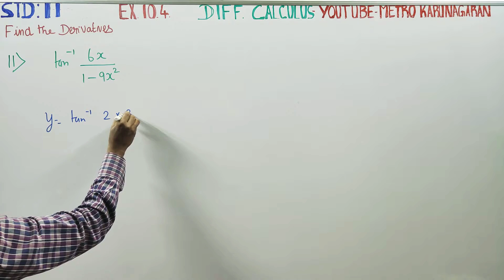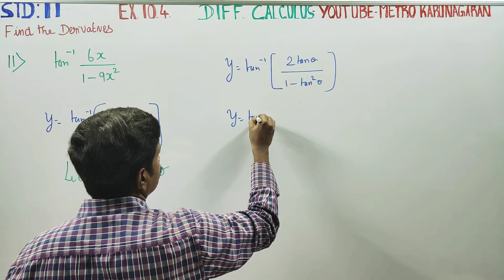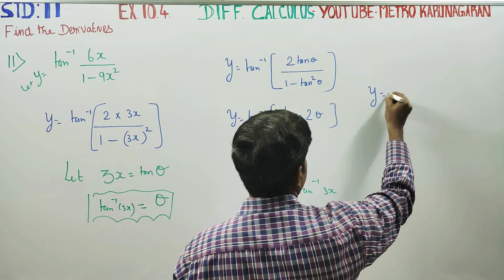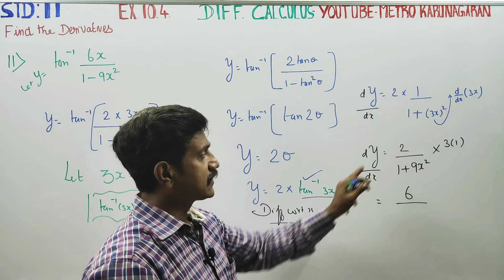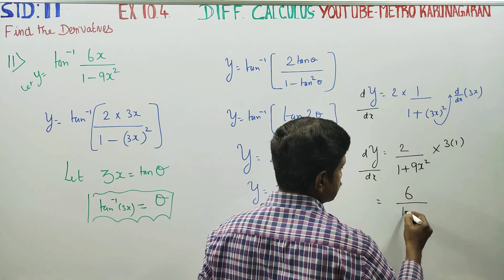11th Std Maths Ex.10.4(11) Find the derivatives of tan^-1(6x/ 1- 9x^2)